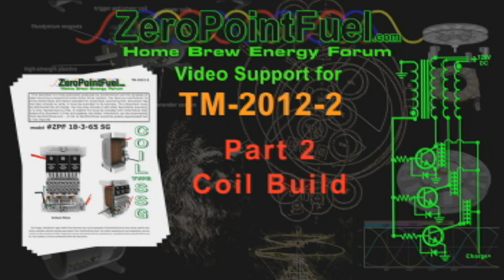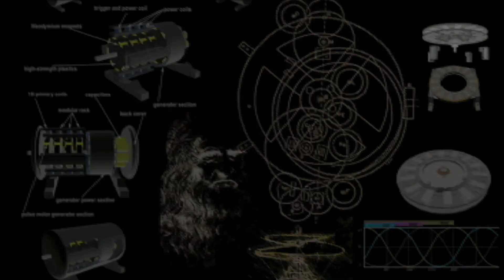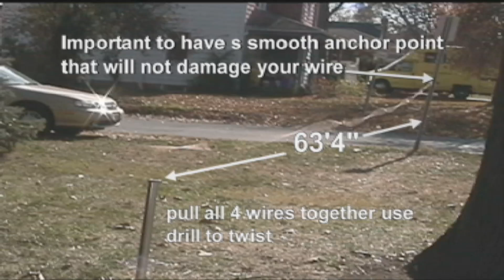2-tm2012-2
Coil build for Boxmotor SSG type self contained trigger 3 wire connection to motor more information check out